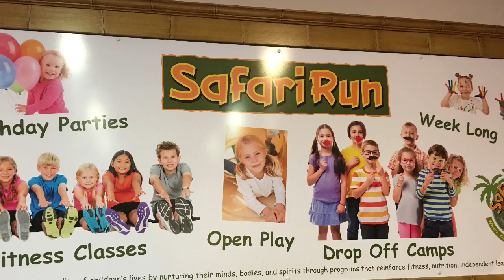Nique's Birthday Adventure